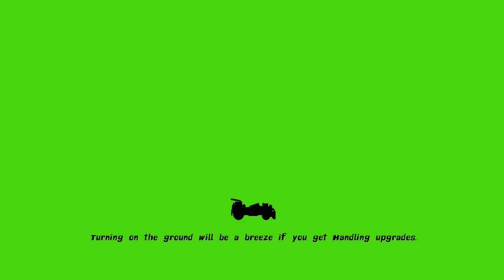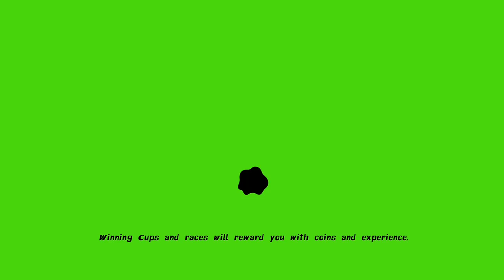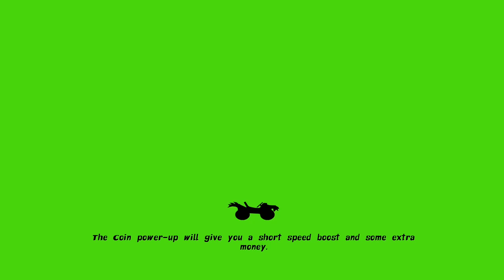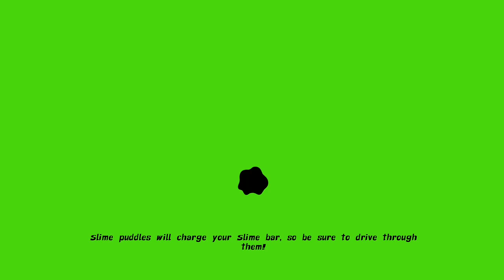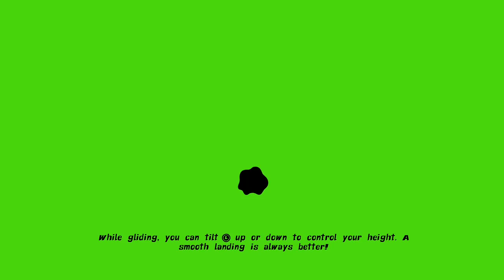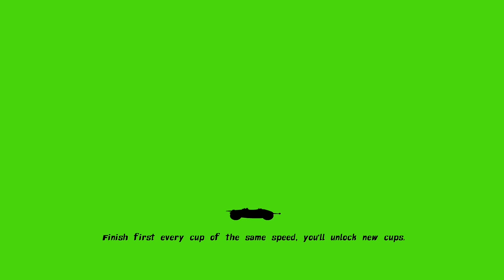Nickelodeon Kart Racers Grand Prix Part 14 (Glove Cup- Regular level)